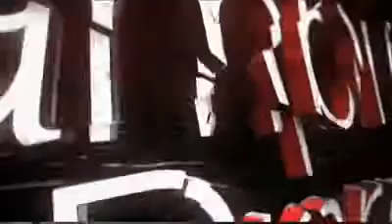The Vampire Diaries Season 2 Episode 2 Brave New World Promo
I've decided to also upload episode promos and clips for shows like The Vampire Diaries, Gossip Girl, 90210, The Secret Life And More!